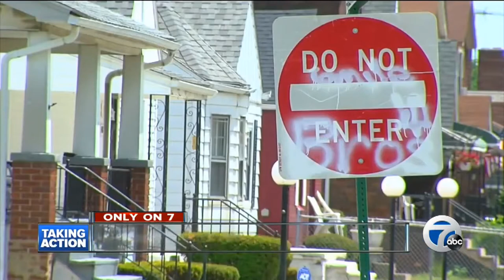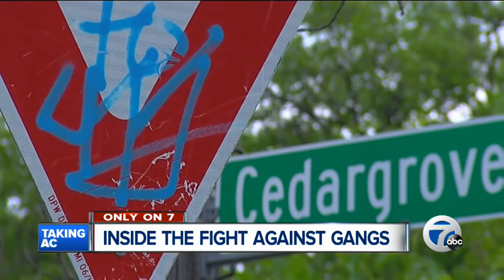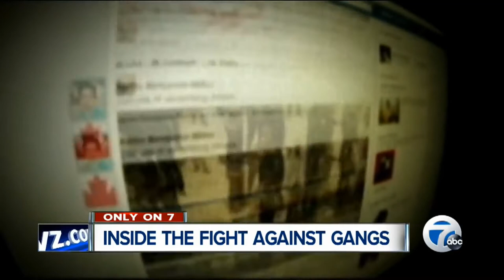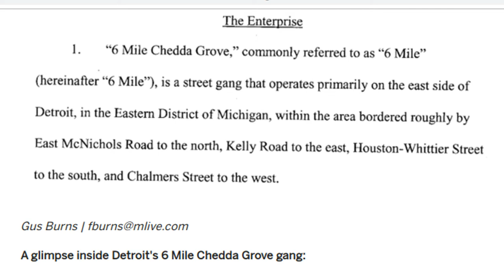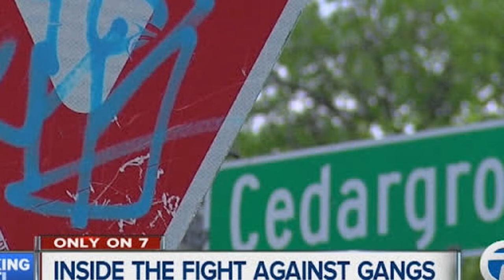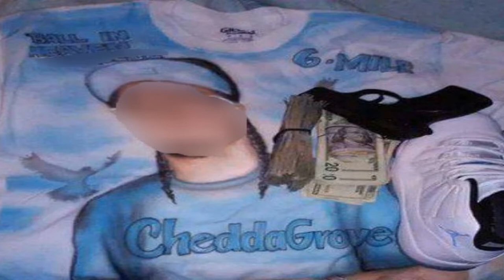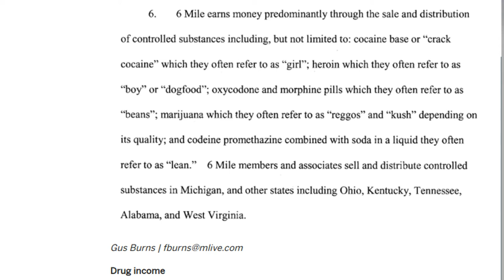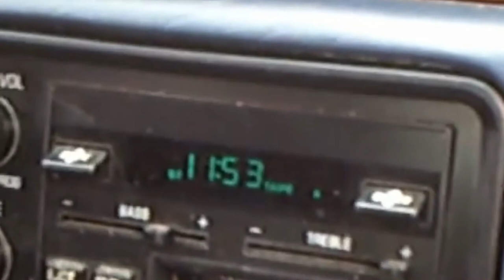6 Mile Cheddar Grove | HoodTV 313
Eleven members of a Detroit Street gang called 6 Mile Chedda Grove were indicted on racketeering and murder charges, the U.S. Attorney’s Office said Tuesday.

Prosecutors allege 6 Mile Chedda Grove committed homicides, assaults, robberies and traffics in firearms and drugs on Detroit’s east side, according to a statement by the U.S. Attorney’s Office. All told, 11 alleged members face charges. Four of them were arrested within the last two days. Ten of the 11 men live locally; one lives in Tennessee.

All 11 face racketeering charges at a minimum. Two of them, Detroiters Mario Jackson, 23, and Michael Richardson, 28, appeared in federal court Tuesday. Both will return Thursday for detention hearings.

Members of the gang allegedly “sell and distribute controlled substances” — including cocaine, crack, heroin, marijuana and Lean, a concoction of codeine, Sprite soda and Jolly Rancher candy, that creates euphoric feeling — in Michigan, Ohio, Kentucky, Tennessee, Alabama and West Virginia, the U.S. Attorney’s complaint said. The gang fights some rivals and collaborates with others, and is accused of maintaining “hit lists” that are posted on social media. The gang is accused of racketeering activities and committing murder to protect the revenues of that racketeering in a conspiracy that allegedly began “no later than 2008.”

The indictment draws heavily on social media to make its case, citing videos that members allegedly posted on YouTube and even the captions of photos uploaded to Facebook.

The alleged incidents described in the complaint span several years and several states, and range from drug possession to homicides, in which phrases such as “premeditated” and “lying in wait” are used.

“The Detroit One partnership is rooted in the belief that all citizens and neighborhoods deserve to be free of crime,” said Detroit Police Chief James Craig in a statement. “The people of Detroit deserve a safe city in which they may thrive.”

The 11 men facing charges are:

■Mario Leico “Ugg” Jackson, 23, Detroit (racketeering conspiracy)

■Phillip Glen-Earl “Peezy” Peaks, 28, Detroit (racketeering conspiracy)

U.S. Attorney Barbara McQuade hailed the indictments as the work of “Detroit One” a collaboration of federal, state and local agencies to disrupt violent crimes by way of “enforcement operations” and “interventions” such as the “Ceasefire” program, during which people believed to be involved in crime are brought in and given options to get onto a productive path, and warned about the consequences that may come if they don’t change. McQuade pointed to a 35 percent drop in shootings in Detroit’s 9th precinct, where 6 Mile Chedda Grove operates and an area bounded by McNichols to the north, Houston-Whittier to the south, Kelly to the east and Chalmers to the west, as proof of the program’s viability.

■Carlo Dajuan “Los” Wilson, 23, Warren (racketeering conspiracy, two counts of murder in aid of racketeering; two counts of assault with a dangerous weapon in aid of racketeering; two counts of using and carrying a firearm during a violent crime causing death)

■Donell Christopher “Dnell” Thompson, 26, Detroit (racketeering conspiracy, murder in aid of racketeering and using and carrying a firearm during a violent crime causing death)

■Lomnil Bookies “Lomo” Jackson, 23, Detroit (racketeering conspiracy, murder in aid of racketeering, assault with a dangerous weapon in aid of racketeering, and using and carrying a firearm during a violent crime causing death)

■Patrick Jeffrey “Cane” Johnson, 22, Detroit (racketeering conspiracy)

■Corey Alexander Mills, 22, Detroit (racketeering conspiracy)

■Robert Wayne “R.B.” Baytops, 41, Detroit (racketeering conspiracy, felon in possession of firearms)

Source: U.S. Attorney’s Office for the Eastern District of Michigan